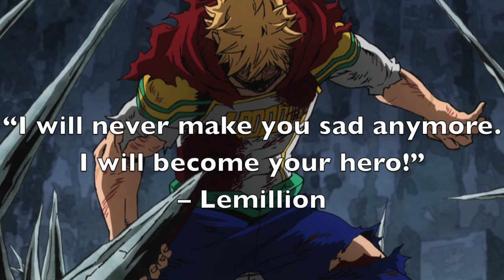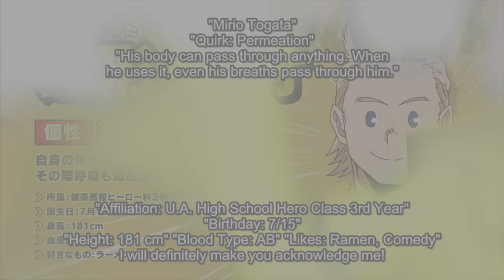The Worst Season Yet | My Hero Academia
This video contains my thoughts and feelings about the fourth season of the anime, My Hero Academia. I enjoyed this season, but it did feel a bit slow paced to me. My Hero Academia Season 4 Review.

Timestamps:
00:00 Intro
00:56 Shie Hassaikai Arc
06:37 Remedial Course Arc
08:38 U.A. School Festival Arc
12:05 Pro Hero Arc
14:30 Music
15:34 Conclusion
16:25 Outro

Images/Video:
- Images and Clips from My Hero Academia